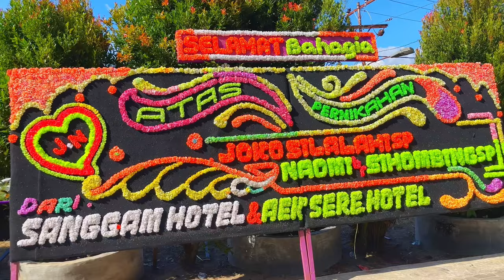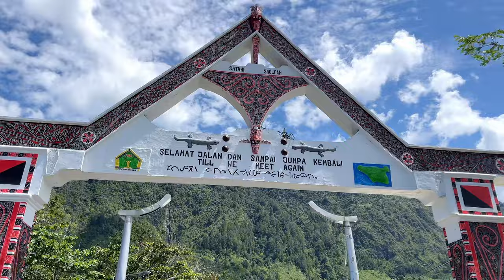Batak Toba Ceremony | Bule Di Pernikahan | Adat Batak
Batak Toba Wedding, Bule Di Pernikahan batak Toba. Horas, Paranak-Parboru, Mangulosi, Ulos, Martumpol, Paung, Manalpokkon

A Batak Toba (Danau Toba) wedding includes several stages
Marhori horion (proposal and engagement), Sinamot (dowry negotiation), and church engagement ceremony

On the wedding day, it starts with the horas which it is the welcoming ceremony followed by the Paranak-Parboru (procession), and Mangulosi (Ulos giving ceremony). After the Martumpol (church blessing) is conducted, the Paung takes place which it is the traditional feast. After the wedding, the couple participates in the manalpokkon (post-wedding visit) to the groom’s

00:00 Intro
0:17 On our way to the wedding
02:58 Horas (welcoming ceremony)
03:52 Lunch Time
04:37 Paung
04:48 Martumpol
05:52 Sinamot
06:50 Mangulosi
09:37 Ulos

Simangande Waterfall video 🎞️